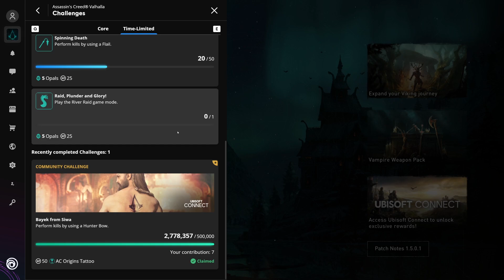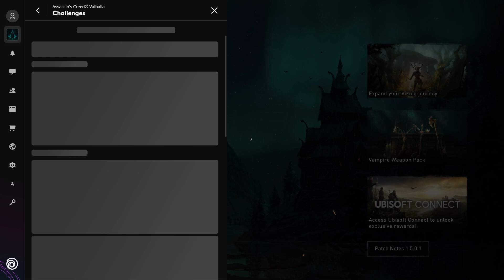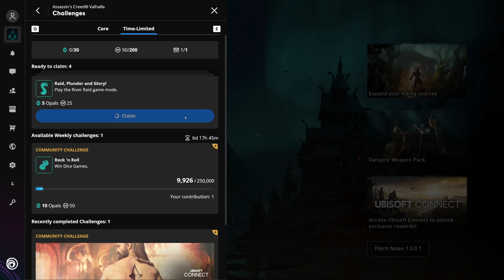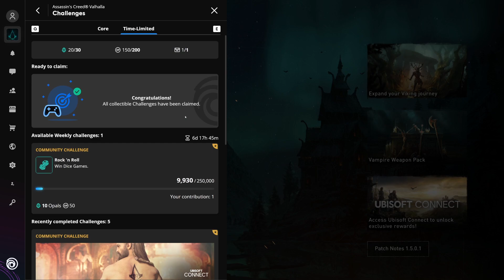Checking New Items & Changes In Assassin's Creed Valhalla (AC Valhalla Weekly Reset Apr 07) SHOWCASE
Assassin's Creed Valhalla Weekly March (AC Valhalla weekly reset April 07 )

Checking New Items & Changes In Assassin's Creed Valhalla (AC Valhalla Weekly Reset)

Assassin's Creed Valhalla (AC Valhalla) Walkthrough Gameplay Part includes a Review, Prologue and Campaign Mission River Raids for Playstation 5 (PS5), Xbox Series X, PS4, Xbox One X and PC. My Assassin's Creed Valhalla Gameplay Walkthrough will feature the Full Game Story Campaign. This AC Valhalla 2020 Gameplay Walkthrough will include a Review, all Missions, Quests, Bosses, Eivor, New Gameplay, Xbox Series X, Xbox Series X Gameplay, PS5, PS5 Gameplay, Playstation 5, Playstation 5 Gameplay, Single Player and more until the Ending of the Single Player Story!